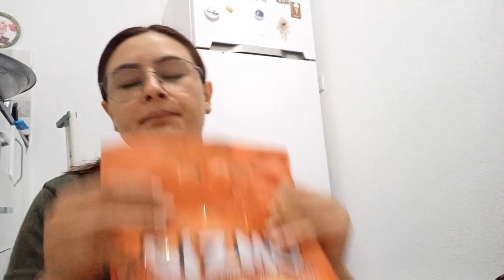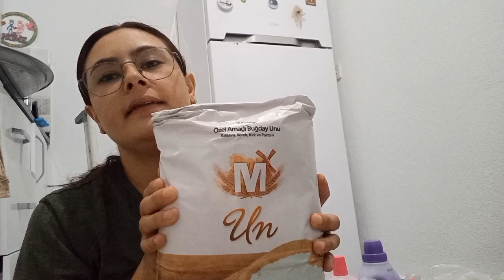MİGROS ALIŞVERİŞİM👍ÖYLE ŞEYLER YAŞAMIŞ Kİ ❌️OTEL ARKADAŞIMIZLA GEÇMİŞE DOGRU SOHBET ❓️